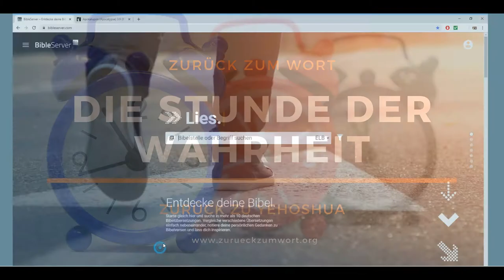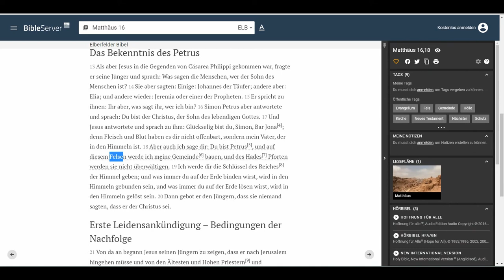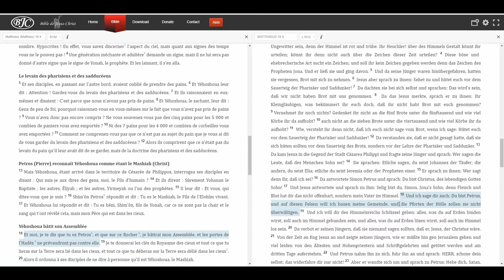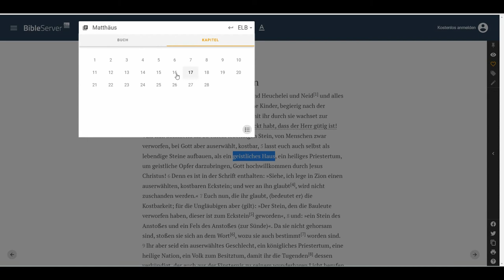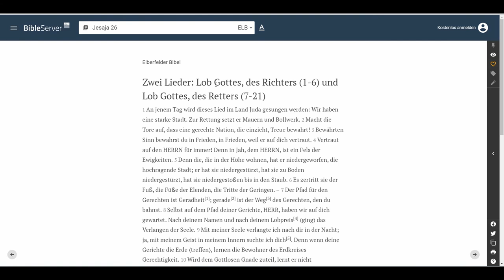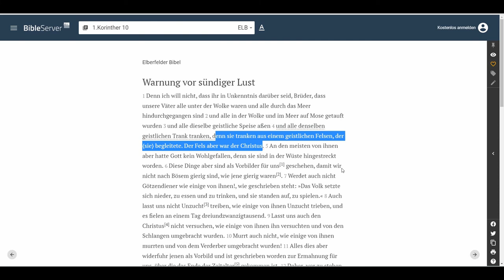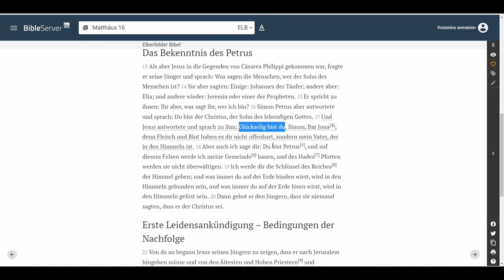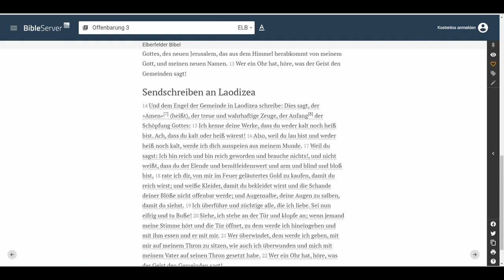(2)-Die Ekklesia der Menschen gegen die Ekklesia von Yehoshua -Teil 2 🇩🇪